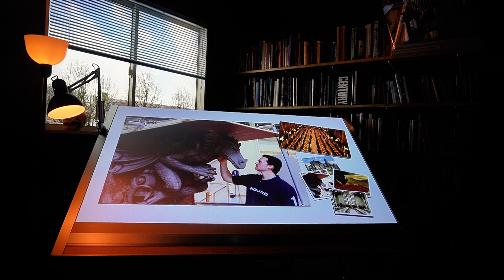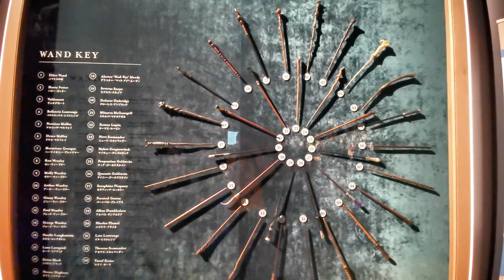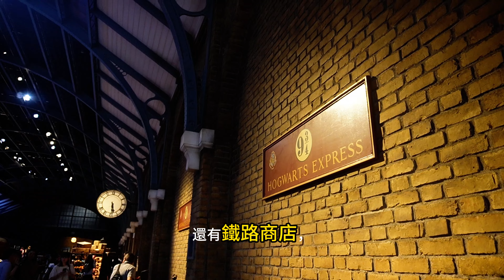【日本東京沖繩遊 ep 2】全球最大的東京哈利波特影城 ，絕對不能錯過的夢幻魔法世界，詳盡紀錄電影經典場面及打卡熱點，東京自由行一日遊必訪 The Making of Harry Potter！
位於東京的「哈利波特影城」不僅是亞洲第一座，也是全球最大的哈利波特室內型設施。影城的娛樂設施由電影製作團隊親手打造，並設有多項體驗活動，讓訪客有如親身投入電影《哈利波特》的夢幻世界。

前往東京哈利波特影城的交通相當方便，搭乘西武鐵道或都營地下鐵，前往「豐島園」站，下車後步行約2分鐘即可抵達。

採用事前預約制，需要提前訂購門票。門票必須要在官方網站上購買，現場是無法購買票券的。購票資訊︰

日文名稱
ワーナー ブラザース スタジオツアー東京 ‐ メイキング・オブ・ハリー・ポッター
郵遞區號︰179-0074
地址︰東京都練馬區春日町1-1-7
公休日︰無休
營業時間︰依週間日與季節而異，詳細請查看官方網站
票價
18歲以上6,300日圓
12～17歲5,200日圓
4～11歲3,800日圓
4歲以下免費
交通︰從西武鐵道、都營地下鐵「豐島園」站步行約2分鐘

拿了入場門票後，一路行我都覺得十分興奮，這裏真是又大又靚又夢幻！

旁邊就是「FROG CAFE」及「Food Hall」，有各式各樣的特色美食，好似有霍爾華茲酥皮點心、Scone鬆餅、Donuts上面還有頂Sorting Hat（巫師帽）！

影城佈滿電影海報，Harry哈利、Ron榮恩和Hermione妙麗在電影裏面的情境，栩栩如生地呈現眼前。

繼續往前走，先觀看哈利等人敘述電影幕後故事，再向前進發就是大禮堂！

這個大禮堂的原型，是英國牛津大學基督堂學院，來到這裏有漂浮的蠟燭、往來飛行的貓頭鷹等，還有校長鄧不利多、石內卜教授、麥教授和海格等，讓人想起電影中開學時候的畫面。

大門之後可以見到鐵柱，因為這裏是以電影製作為主題，所以可以看到許多片場拍攝的實際情況及道具。

來到Moving stair case，這個學校裏面的情況，第一集出現，學校的樓梯會移動的！ 最特別的地方的，就是我們可以成為油畫裏面的主角。

接下來有common room的場景，包括Gryffindor 及 Slytherin 等等。

魁地奇拍攝體驗(Quidditch)
騎著掃帚在空中一邊飛行，一邊比賽，讓人大呼過癮。觀眾們的心情隨著比賽上上下下，拚命為選手加油的模樣，讓人熱血沸騰呢。跟著工作人員做出加油的動作，表演結束後觀看合成的畫面，感覺就像真在電影中演出一樣。

鄧不利多辦公室 Dumbledore's office
校長鄧不利多的辦公室。一旁還放置了用來回顧記憶的「儲思盆」。鄧不利多曾經對哈利提及，過多的記憶會讓腦袋頭昏腦脹，不容易思考，這個盆就可以抽取記憶，清空腦袋。接下來，還有許多道具及魔法杖。我還到了「魔法教室」學習咒語。另一邊，就可以跟住professor Lupin學習黑魔法防禦術！

禁忌森林
位於Hogwarts邊緣，學生通常不被允許進入，森林里有許多危險的神奇動物，在這裏還會遇到梅格及鷹馬，Flying Ford Anglia ，以及一班奇珍異獸！

經過海格的家，就到了Hogwarts bridge，這裏是打卡熱點之一。接下來會看到一輛紫色的三層巴士，就是騎士公車 (Knight Bus) ，是用於運送陷入困境的巫師的緊急交通工具，可以將人運送到陸地上的任何地方。除了巴士之外，還有Hagrid's motobike可以打卡！那一間屋就係哈利到霍格華茲之前居住的「達利家」。在這裏，記住飲一杯奶油啤酒，喝完後杯子可以沖洗乾淨，帶回家紀念。

霍格華茲特快車Hogwarts Express
跟住來到最為人熟悉的「9¾月台」，這裏有開往魔法世界的霍格華茲蒸氣火車！它不定時還會噴出蒸氣及鳴笛。走上火車，可以看到多集電影裏面的情景，還能看到「空中飛車」從窗外飛過的畫面。還有鐵路商店，但記得在月台打卡呀！

魔法部
紅、綠色瓷磚的是辦公室。這裏可以體驗用呼嚕粉Floo powder 來移動。這裏還可以看到製作材料及過程，譬如怪獸書、多比、巨人特技化妝、木精 (Bowtruckle)等等。

另一個經典場景「斜角巷」，包括「奧利凡德魔杖商店」、「衛氏巫師法寶店」等新奇有趣的商店。

最後呈現的是壯觀的霍格華茲模型， 是1:24的模型，完整重現出校園各個塔樓、教室以及廣場的相對位置。

我們來個總結，哈利波特影城真是十分之大，有許多打卡拍照的地方，又有各種體驗的活動，加上食飯、休息、及選購紀念品，至少要花上大半天才夠時間，若果您是哈利波特的粉絲，記住要預約早上，才不會錯過每一處精彩的地方！